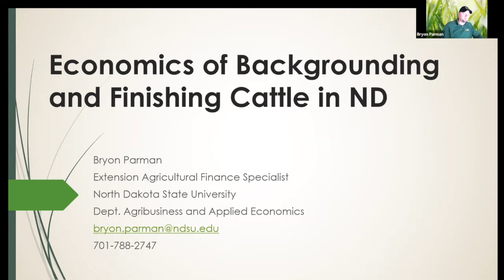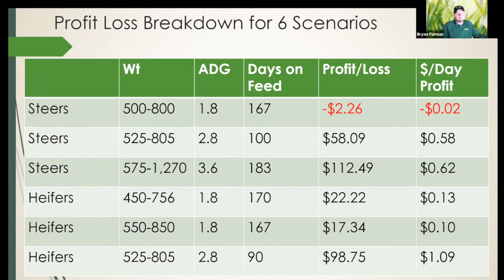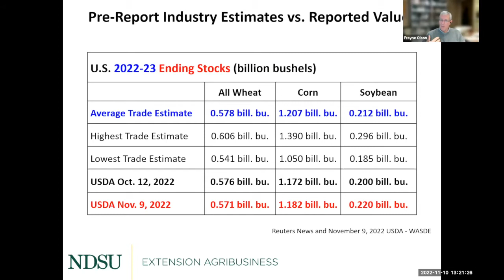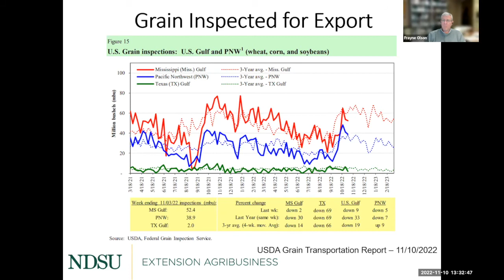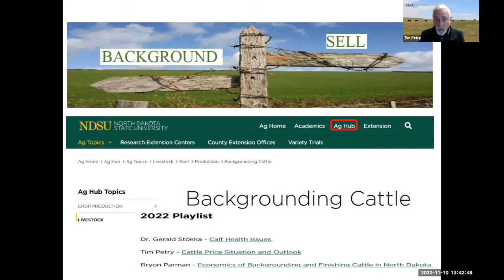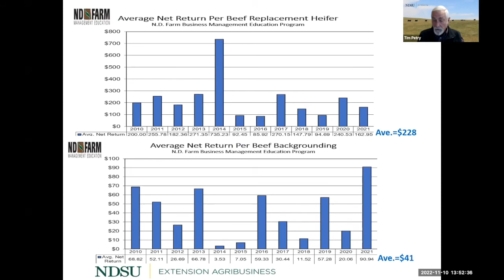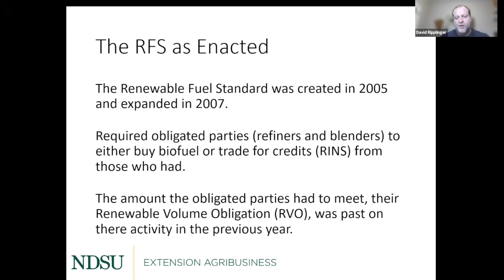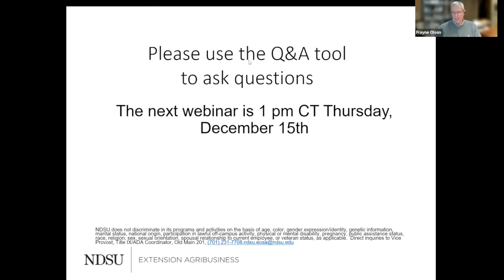Agricultural Markets and Situation Outlook Webinar Series - November 10, 2022